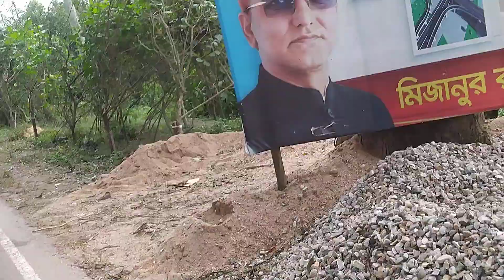💥ছাগলনাইয়া ডিজিটাল মসজিদ 💥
💥ছাগলনাইয়া ডিজিটাল মসজিদ 💥 shortvideo fany youtube copyrightfree masjidnabawi dualipa